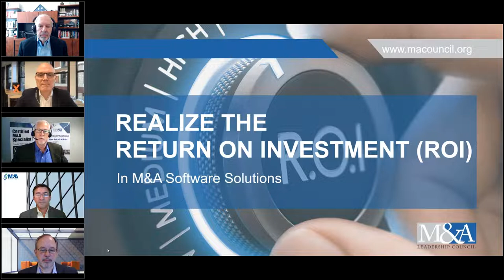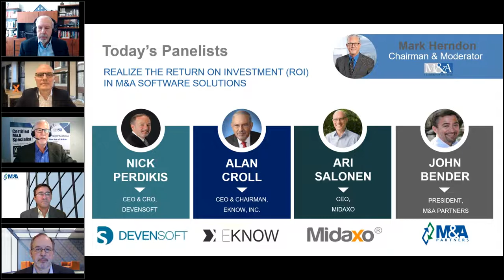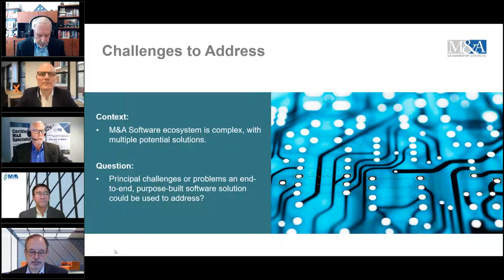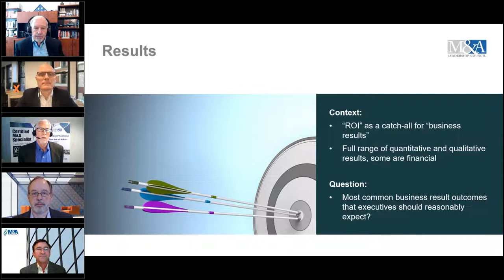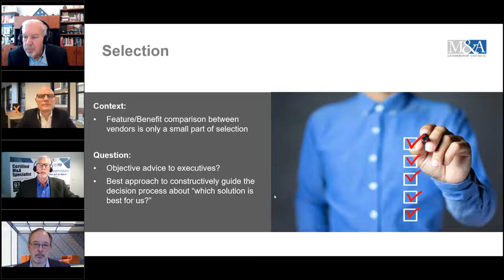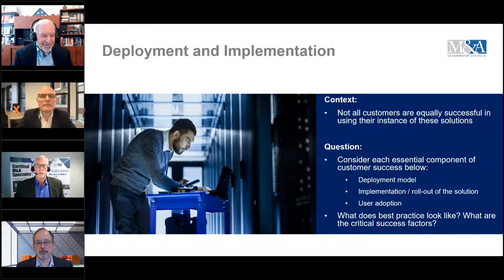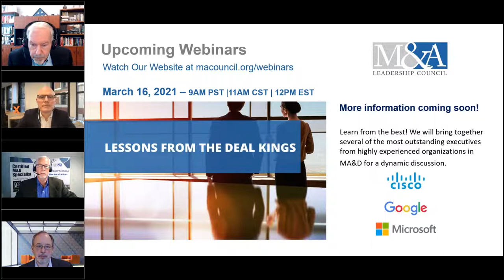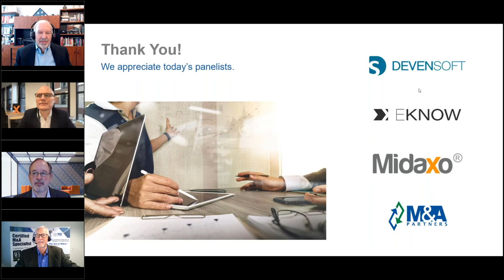WEBINAR: Realize the Return on Investment ROI in M&A Software Solutions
You know it is there -- the ROI of purpose-built MnA software solutions. But believing is not necessarily seeing. Producing that ROI can be frustrating, elusive, and challenging – even for experienced acquirers!

Delivering demonstrable business results through purpose-built M&A software. The MA&D process automation and rigor. The visibility of and accountability to results. Pipeline management, resource efficiency, real-time integration plan statusing, streamlined issue management, improved coordination, and accelerated completions. These are “make-or-break” outcomes that are mission-critical for your organization’s continued growth through MA&D.

This distinctive executive-level panel discussion will feature the actual CEOs and key executives of the leading purpose-built, end-to-end M&A software solution providers. This is not a competitive pitch session. Instead, this exclusive webinar will help your executive team, and M&A team deliver improved and accelerated results from M&A software solutions by hearing actual best-use cases and client successes – regardless of the specific solution chosen.

Key Discussion Topics Will Include:

Compare and contrast – best software implementation vs. not so great.
What organizations should establish and have in place BEFORE implementing software?
Essentials for effective configuration and deployment.
When to implement – can you implement prior to a “live-deal?”
Ensuring optimal work-stream and SME usage of your new software solutions.
IMO and change management requirements for M&A software implementation success.
Plus, the audience submitted questions for open dialogue.